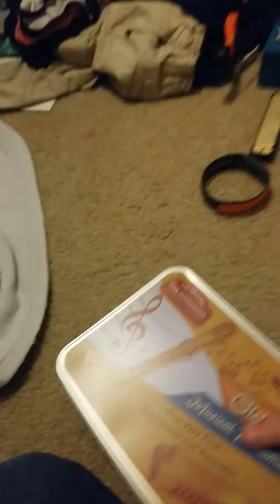SRLO season finale 17 return of the box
Season 2 is coming